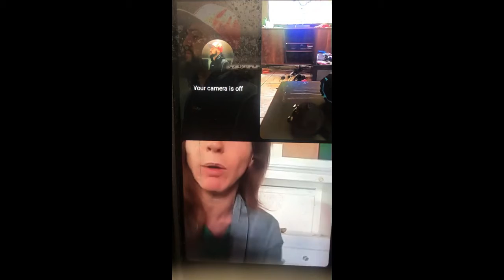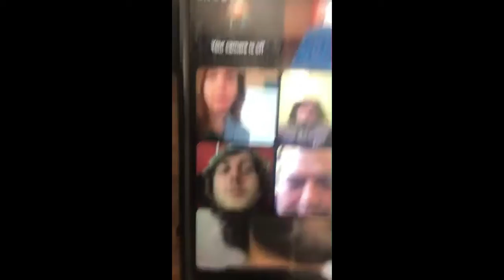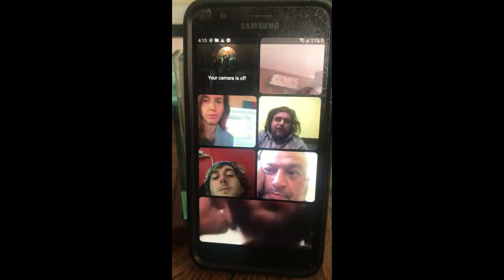BOI Family Chat | Blood Over Intent - Subscribe to your Eternal Life (Part 3)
144,000 Blood Over Intent Family are Satan's Sealed Elect Bringing Forth Heaven on Earth for the Benefit of All to release all from bondage. Wake Up and get blood thick. Leviticus 17:11 The Power is in the Blood.

With Mother Goddess, Lucy Lemonsss, Rex Owens, Kane Andrade, I worship my blood brothers and sister goddess,' EL SOL NEGRO, THE MERLYN OF AVALON, and Dionysus